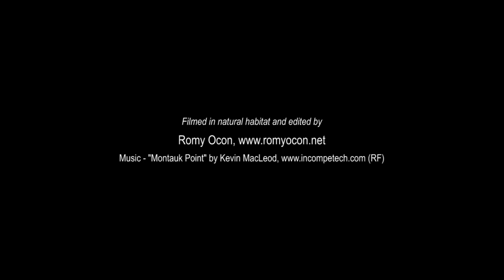Slow Wings (Butterfly Slomo - RX10 IV)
Some slow motion footage of a butterfly filmed at the banks of Bued River, Northern Philippines.

Shooting info – filmed in natural habitat on August 31, 2018, Sony RX10 Mark IV + Uniqball UBH45 + Manfrotto 455B tripod, 600 mm (equiv.), manual exposure, various settings, one clip at 4K/30p, another at 1080/120p, the rest 1080/240p.